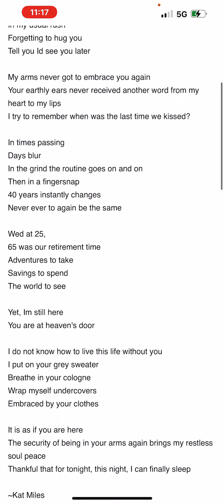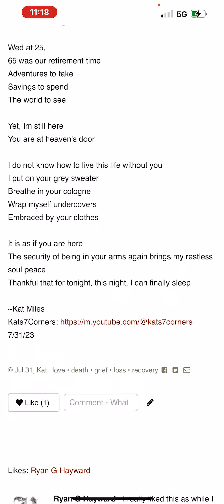POEM: Fingersnap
Time passes, until it doesn't...